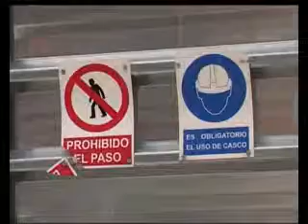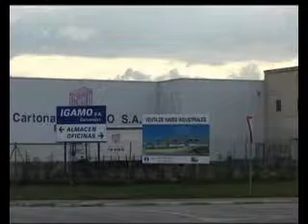15/11/10 SEA BAROMETRO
15/11/10 SEA BAROMETRO